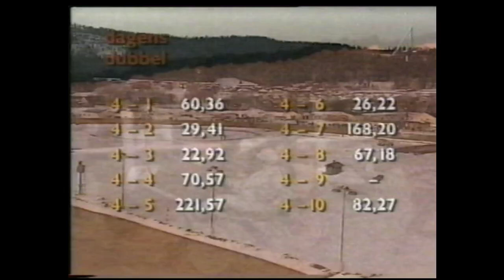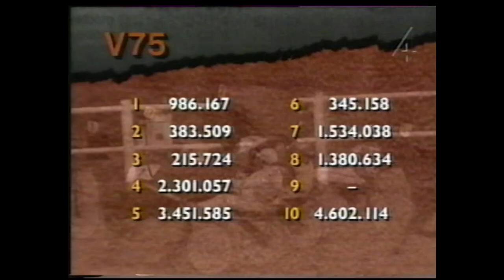V75 på Bergsåker 25 februari 1995.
Private Bowl - Bo Eklöf  56,81
Verner - Jim Frick  1,54
Pigalle Reerstrup - Torbjörn Jansson  13,42
Second To None - Berth Johansson  1,86
Shaman Em - Åke Sundberg  6,75
Fight Hornline - Åke Svanstedt  5,46
Rapide H. - Christer Nylander  10,60  (Olympiatravuttagning)

Sju rätt: 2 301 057 kr
Sex rätt: 5 686 kr
Fem rätt:  260 kr
V75-omsättning: 53,1 miljoner kronor